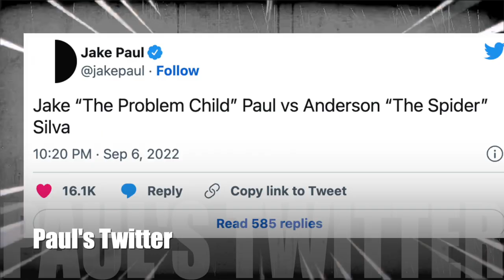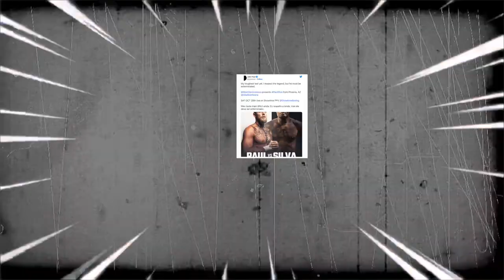JAKE PAUL VS ANDERSON SILVA EXPLAINED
In this video, we look at the latest updates on the matchup between YouTube superstar Jake Paul and UFC Legend Anderson Silva. The boxing match is expected to take place at 187 lbs.